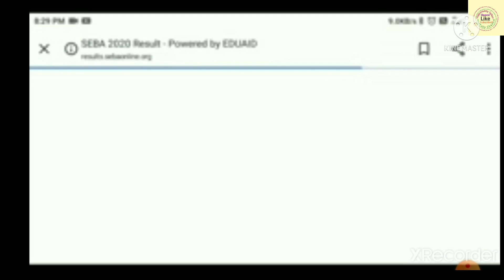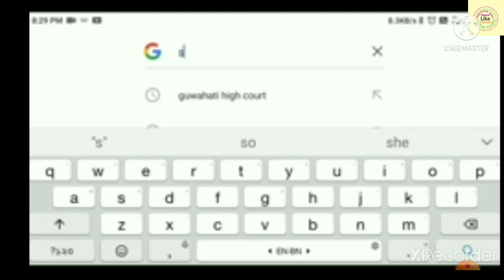Big Update/HSLC And HS Exam Results Checking Links Official website/Sebaonline.org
HSLC/HS Exam Results Checking Links from Official website/Sebaonline.org

Apunaluke mur video sai kene paise plzz comment kri jonabo..jodi apuni etia loi mur channel subscribe kra nai plzz subscribe kri louk ahi thka video bur pabor krne...video jodi val paise plzz like korok comment babe Aru share korok friends burk...